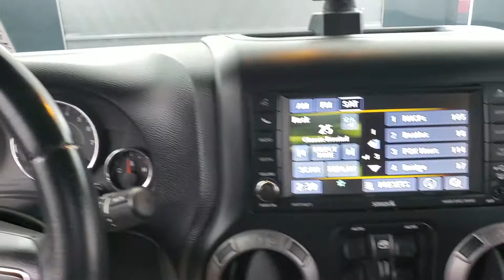2014 Jeep Wrangler Unlimited Sport MEDIA SCREEN 6-SPEED MANUAL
Stock #:189939
2 KEYS, AUXILARY AUDIO INPUT, CD PLAYER, CLIMATE CONTROL, FOG LAMPS, PRIVACY GLASS, SIRIUS XM SATELLITE RADIO, 4 WHEEL DRIVE, 118-POINT INSPECTION PROCESS.